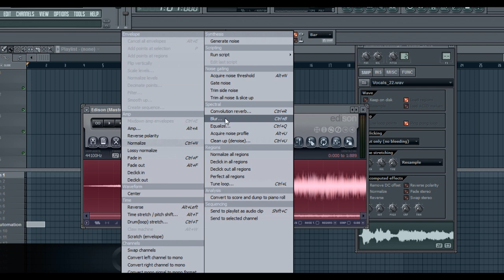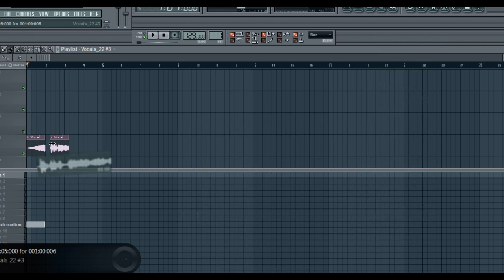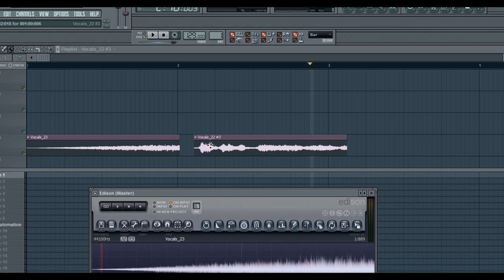How To Blur / Gate Vocals In FL Studio (Not Backverb)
Tutorial on how to blur / gate vocals in FL Studio, using Edison, and some built-in tools.

Fast Foot
Deadmau5
Monkey Business
Klaas
Tiesto
Rotersand
David Guetta
Andy Duguid
ACCUFACE
ATB
Vinylshakerz
Darude
Scott Brown
Robert Miles
Shana Vanguarde
Paul Van Dyk
Outwork
DJ Roland Kenzo
Basshunter
DJ Mangoo
DJ Antoine
Darwin
Entity
Dirty South
Benny Benassi
Benny Benassi Bros
Pump-Kin
DJ Ellan
Mondotek
Bearshare Bros
Arash
DJ Aligator
Zombie Nation
Yahel
Gigi D'agostino
Warp Brothers
Voodoo & Serano
Veracocha
Tune up
Italobrothers
Technikal
Sylver
Supermode
Scarf!
Sash!
Nightcrawlers
Nami Tamaki
Michael Gray
Mauro Picotto
Mark Norman
Liz Kay
Three 6 Mafia
Sean Kingston
Flo Rida
Kanye West
Britney Spears
Radeon 5970
Radeon 5870
Radeon 4890
Radeon 4870
GTX 295
GTX 280
GTX 260

Hardware & Software Used:
ASUS 50VT-X1
Intel Core2Duo P7450 @ 2571.1Mhz
Asus 4GB DDR2 @ 966Mhz
Asus Geforce 9800M GS @ 610/960/1560
320GB HDD @ 7200RPM
Windows 7 Pro
FL Studio 9 Producer XXL